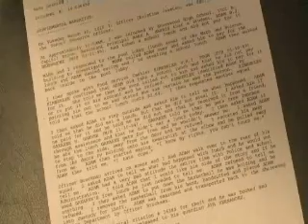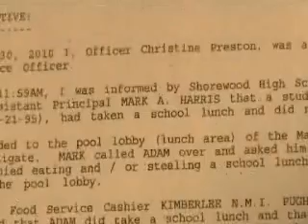Crime of the Century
SHOREWOOD, Wisconsin. Last March, a student, was fasting, and could not eat meat, so gave his chicken nuggets, to his 15 year old friend, who was then arrested for stealing them.

From the school website, "Learn More About Our Award Winning School District

The School District of Shorewood fosters a love of learning and the acquisition of knowledge & skills that serves as the foundation for a lifetime of learning."